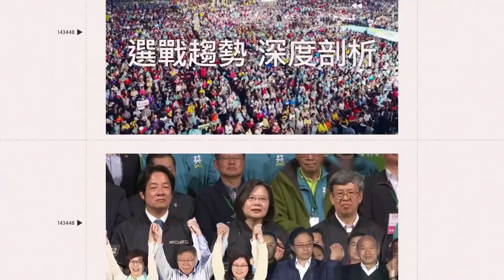101煙火／笑臉迎接2023！台北101「300秒跨年煙火」 首創360度高光雷射｜娛樂星聞